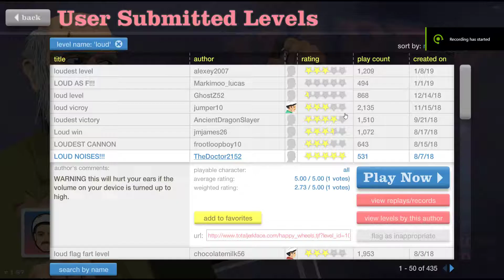My poor ears.....